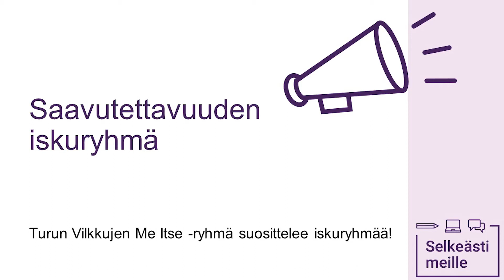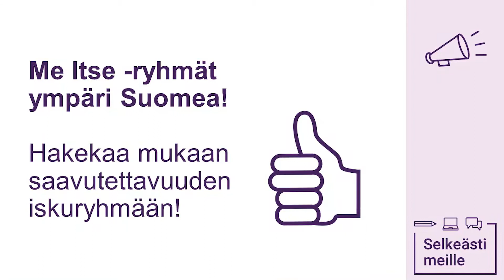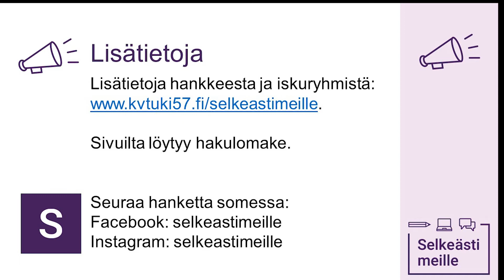Turun Vilkut suosittelee iskuryhmää!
Turun Vilkkujen Me Itse -ryhmä suosittelee iskuryhmään osallistumista muillekin ryhmille. Turun Vilkkujen iskuryhmä teki iskun paikallisen joukkoliikenteen Fölin sivuihin.

Saavutettavuuden iskuryhmässä vaikutetaan siihen, että nettisivuista tulee helpompia käyttää ja ymmärtää. Jokainen iskuryhmä valitsee itse sen nettisivun, johon haluaa vaikuttaa. Mukaan voi hakea 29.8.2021 mennessä.